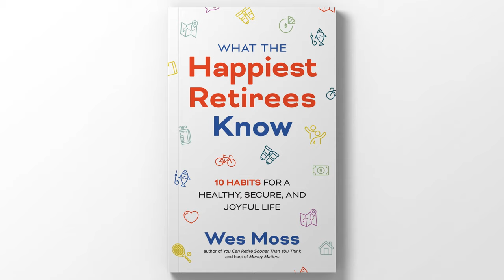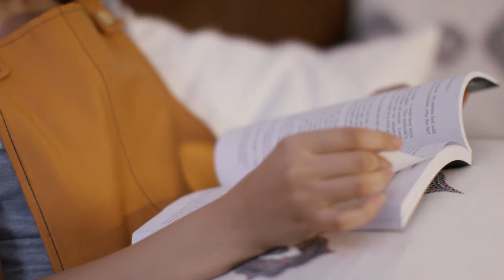What the Happiest Retirees Know | Wes Moss | Retirement Books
Wes Moss, author of What the Happiest Retirees Know, describes some of the key habits about living a happy retirement from his new book.